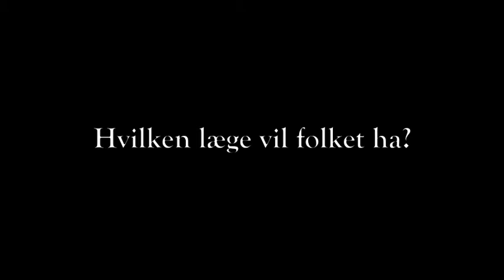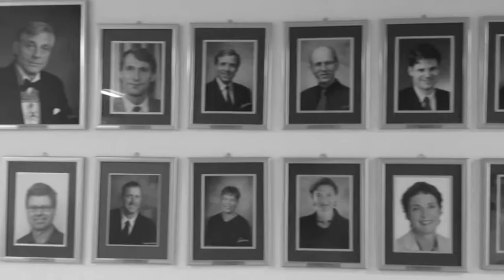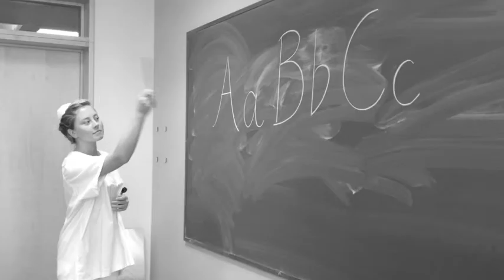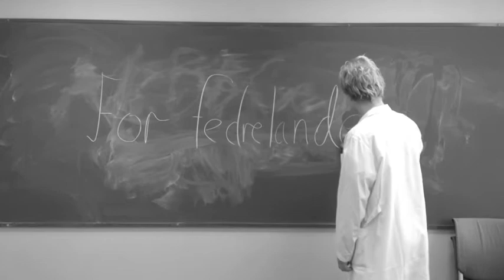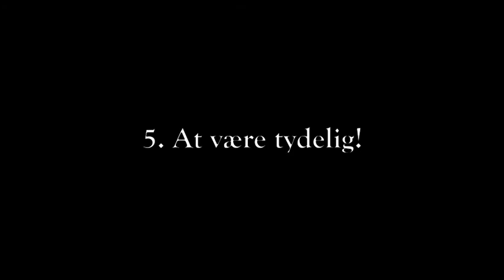Hvilken lege vil folket ha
Prosjektoppgave ved det medisinske faktultet, NTNU. Filmen "Hvilken læge vil folket ha" tar opp de viktigste normene man burde følge som lege ved et hospital.